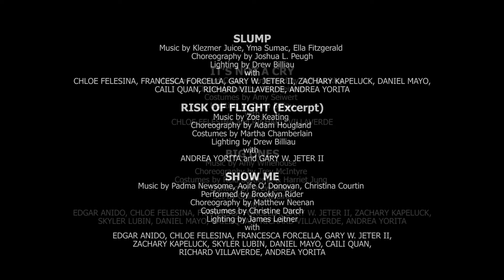BalletX | 2016 Vail International Dance Festival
8.1.16 - A night dedicated to 2016 Company-In-Residence, BalletX, at the Vail International Dance Festival.

Dancers: Edgar Anido, Chloe Felesina, Francesca Forcella, Gary W. Jeter II, Zachary Kapeluck, Skyler Lubin, Daniel Mayo, Caili Quan, Richard Villaverde, and Andrea Yorita.

BalletX Co-Founder, Artistic & Executive Director: Christine Cox
BalletX Associate Artistic Director: Tara Keating
BalletX Co-Founder: Matthew Neenan

Artistic Director: Damian Woetzel
Video: Nel Shelby Productions

The Vail International Dance Festival is a project of the Vail Valley Foundation.